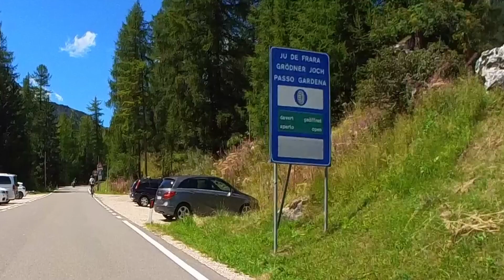PUNTATA NUMERO 3 TRANSALPTOUR22 -Passo Giovo -Passo Gardena*LO SPETTACOLO èINIZIATO*AFRICATWIN1000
✅PASSO GIOVO
✅VAL BADIA
✅PASSO GARDENA
🏁MERANO

I MIEI PRODOTTI  DI RIPRESA📸

Honda Africa Twin 1000 18'

LA MIA ATTREZZATURA DA VIAGGIO
GIVI ALASKA 36LT.
GIVI TRAKKER 52 LT
GIVI BORSA STAGNA 30 LT
SW MOTECH DRY BAG 26
GIVI BORSE PARA MOTORE 5 LT
GIVI BORSA SERBATOIO 5 LT

TOUR ESTIVI
✅ Dolomiti 2018
✅Francia 2019 (route de grand alpes)
✅Toscana (Garfagnana) 2020
✅GranSassoD'Italia 2021
✅Transalpitour 2022